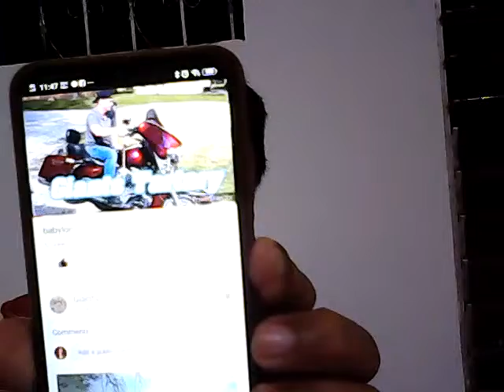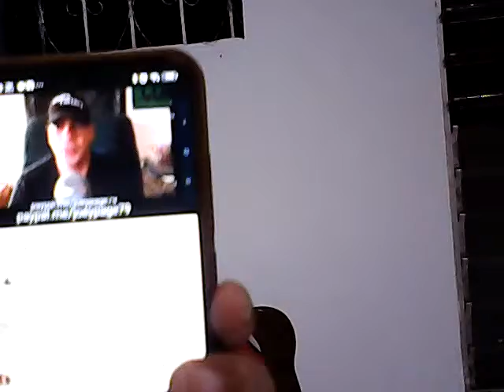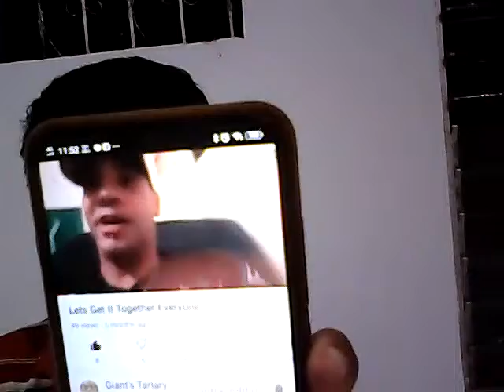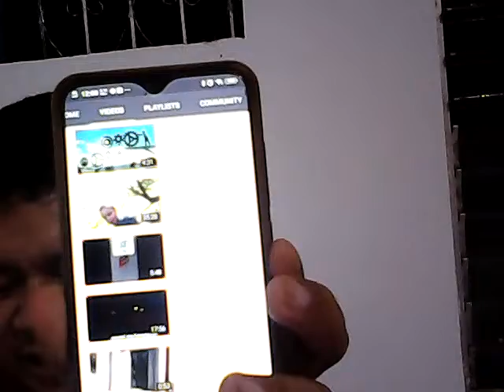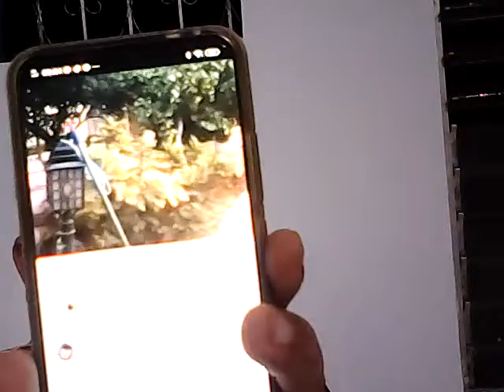HOW TO ACHIEVED INNER PEACE II PROMOTE YOUR CHANNEL THE RIGHT WAY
1. Do your most daunting task first thing in the morning.

It's tempting to start your day with easy tasks. Don't. Pushing a daunting task back is like holding a glass of water in an outstretched arm.

At first nothing happens, but if you do it for hours or even days, you will soon feel the stress.

Do the most annoying task first thing in the morning, and enjoy increased productivity and peace of mind for the rest of the day.

2. Let go of things you don't control

You make plans to go outside with friends. But at the last minute, it starts raining. What's your reaction?

Some people upset and angry, and find the nearest person and start complaining to them. “It's not FAIR that it's raining. This _always_ happens to me!…”

That's not going to accomplish anything – the rain won't stop just because you throw a tantrum. *The rain doesn't care.*

So make the best of the situation.

What I do in such situation is go for a quick walk in the park (because rain has its own awesomeness), or just lie in bed reading a good Terry Pratchett book, listening to the rain beating on my window.

Make the most of what you do control, and don't worry about what you don't.

3. Don't worry about what others are thinking

I used to be very self-conscious about my dancing.

I would rarely go out with my friends, and even if I did, I wouldn't dance, instead just standing awkwardly by the side, because I was worried of what others would think.

Then, one day in high school, I decided that enough was enough.

So the next time I went out with my friends, I just went to the dance floor, and danced like nobody was watching. And the funny thing was – nobody cared. In fact, people only liked me MORE, because I was having fun.

Don't worry about what others are thinking of you – most likely they're too busy wondering what others are thinking of them.

4. List 3 things you love about your situation right now.

Just list 3 simple things about any part of your life that you love. Like “3 simple things I love about the room I'm in right now”, or “3 simple things I love about this week”, or anything else.
This is a great technique if you're ever bored while stuck in traffic, or waiting in the grocery store checkout lane. You can immediately transform boredom into happiness and peace of mind!

5. Walk to a window, look outside, and take a single deep breath.
Just walk to a window, look outside, and then take a single deep breath, focusing only on that breath and nothing else in the whole world.
This technique sounds extremely simple, but you won't believe how much it can instantaneously increase your peace of mind.
Just walk to a window, look outside, and take a single deep breath, focusing on the air going in and out of your lungs, and nothing else.